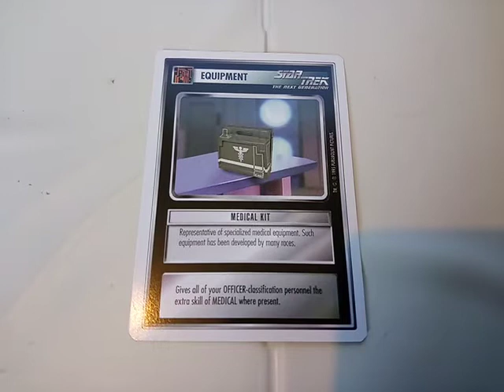STAR TREK: THE NEXT GENERATION CUSTOMIZABLE CARD GAME White Border Edition Medical Kit 13.05.20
STAR TREK: THE NEXT GENERATION CUSTOMIZABLE CARD GAME White Border Edition Medical Kit. Star Trek: The Next Generation Customizable Card Game White Border Edition 60 Card Starter Set was released in 1995 by Decipher Inc. 13.05.20